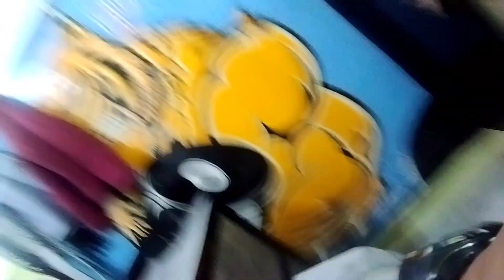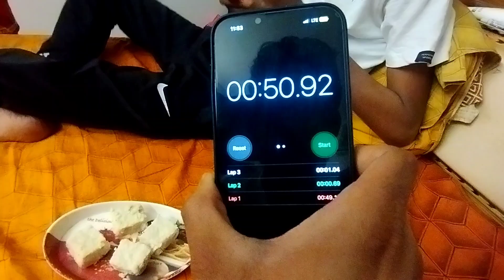Yesa Hansi Pehle Kabhi Nahi Suna Bhai || Vlog-58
hii